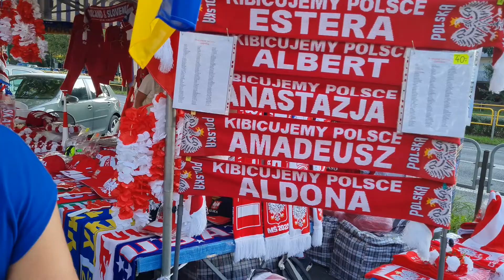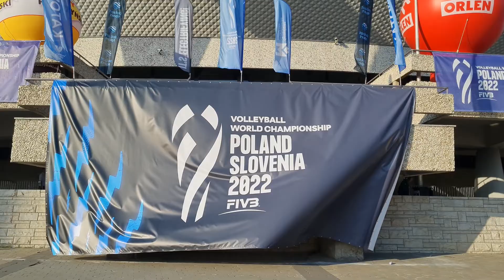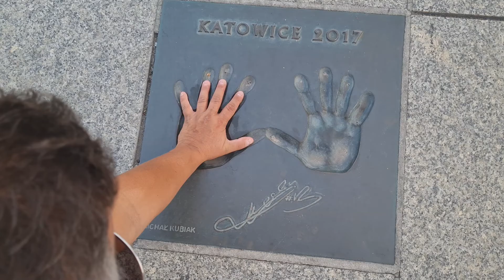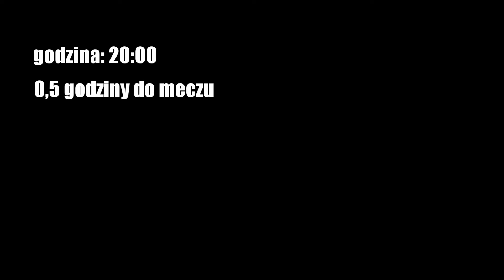FIVB MISTRZOSTWA ŚWIATA SIATKARZY 2022 | KULISY MECZU POLSKA - BUŁGARIA 3:0 | KATOWICE 26.08.2022